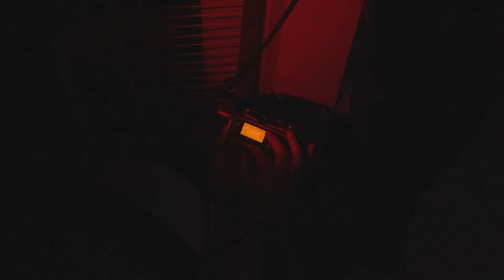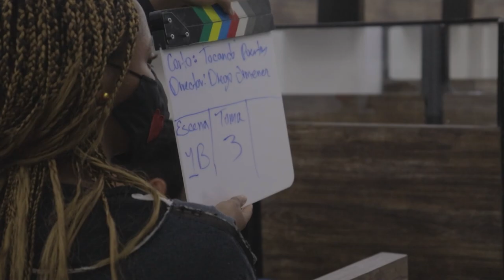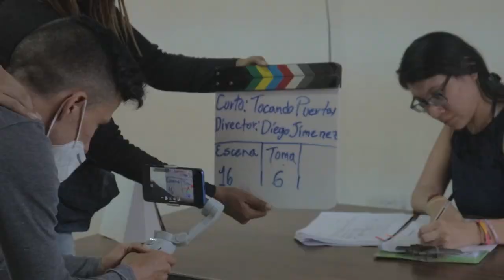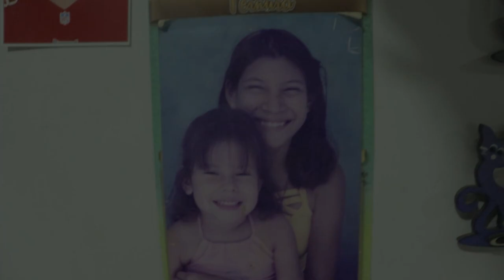🎥 Making Of | TOCANDO PUERTAS | Categoría SmarTic Incluyente | SMARTFILMS 2020 📲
DiLifeArt Productions presenta 📲 Un Maravilloso Trabajo de la Mano de Paola nuestra protagonista que nos enseño que la perseverancia es un factor importante para cumplir los sueños.

Making Of - Tocando Puertas para el Concurso de SmartTic Incluyente 2020

Te invitamos a ver el Estreno de este hermoso cortometraje
Este Miercoles 18 de Noviembre a las 6:30 Pm en la pagina:

de las ultimas noticias y del Estreno

CINE CON CELULARES
Motorola - SmartFilms - MinTic
Sena - DiLifeArt  Productions - Level Audio Studio
Sanchez y Sanchez Soc Ltda
Rochi Heladeria

       ¡Bienvenidos a nuestro Canal!